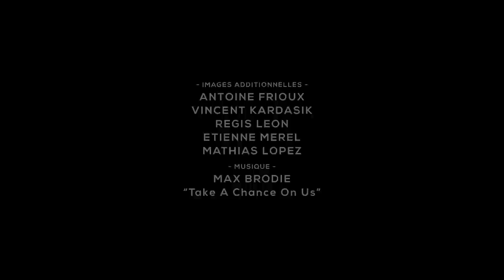TKTV saison 6 - MMXIII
Ce second épisode de la saison 6 de TKTV regroupe les meilleurs images que nous avons mis en boîte entre janvier et décembre 2013.
Vous en connaissez certaines, mais il y a quand même pas mal d'inédit.
C'est un épisode purement ski et on espère que vous aimerez !

A bientôt

Facebook : Thomas Krief et T.K.T.V (ThomasKrief.TKTV)